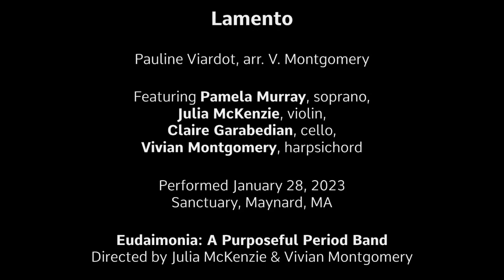Lamento - Viardot, arr. V. Montgomery | Eudaimonia, A Purposeful Period Band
Pamela Murray, soprano
Julia McKenzie, violin
Claire Garabedian, cello
Vivian Montgomery, harpsichord

"My beautiful love is dead, I will cry continuously. Into the tomb she carries my life and my love. She returns to the sky without waiting for me. The angel who took her away did not want to take me. How bitter is my fate, ah, to go out to sea without love. The immense sea stretches out over me like a shroud. I sing my romance, which the sky alone hears. Ah, how beautiful she was, and how I loved her. I will never again love a woman such as her.
How bitter is my fate, ah, to go out to sea without love."

Eudaimonia, a Purposeful Period Band (Vivian Montgomery and Julia McKenzie, directors) is a vibrant historical orchestra that uses its musical work to lift up the social and humanitarian work going on around us. Bringing together some of the Boston area’s most creative performers in the period performance field, Eudaimonia seeks to benefit those in profound need in our immediate environs. As an artistic collective, we build upon shared ideals, ignited spirits, and a desire for healthy collaboration. Eudaimonia-music.org

The word eudaimonia refers to the richest, most expansive form of happiness, defined in ancient philosophy as a sense of well-being associated with a noble purpose or engagement in meaningful activities. Happiness, even that brought about by music, is more than pleasure: it comes out of living in accordance with one’s “daimon” (spirit) – or true Self.

...music of the past serving needs of the present ​